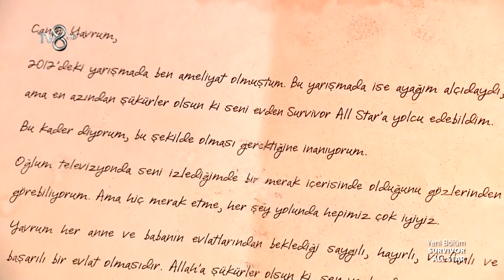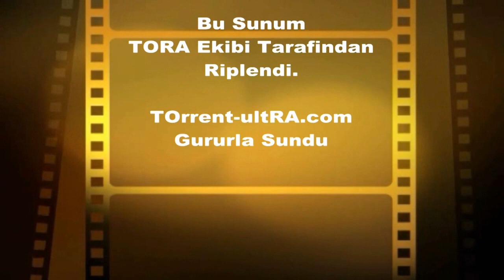Survivor 2015 All Star 20. FULL Bölüm